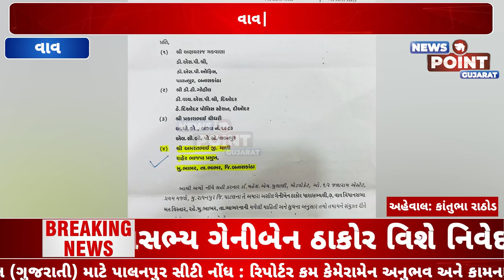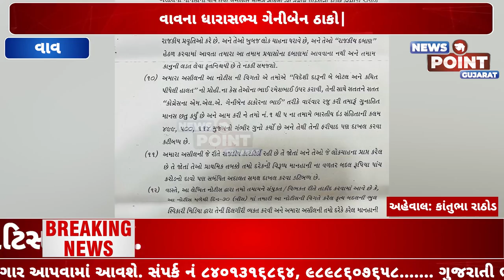ધારાસભ્ય ગેનીબેન ઠાકોર વિશે નિવેદનો આપનારાઓ સામે કાયદાકીય પગલાં લેવાં નોટિસ અપાઈ